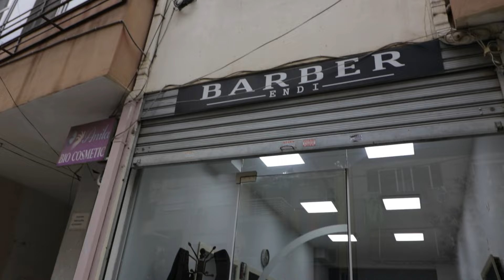$3.50 Shave in Tirana, Albania 🇦🇱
I continue my shaves around the world series, this time from the Balkans in Albania.

Need an E-SIM for your trip so you aren't lost when you get to the airport? Check out packages from my go-to e-sim company, Airalo, and download it with the app 📱

Gear:
Canon EOS R6
Rhode Videomicro